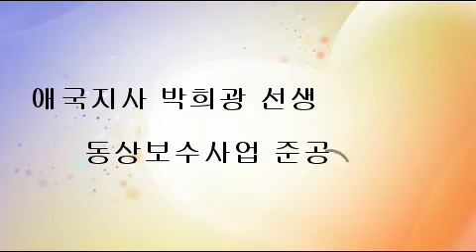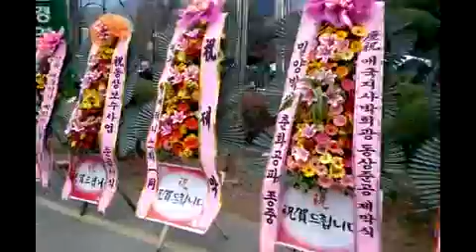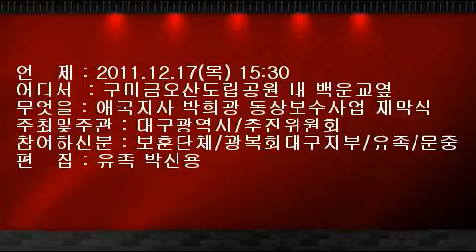phkpop_206.avi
애국지사 박희광 선생 보수 사업재막식